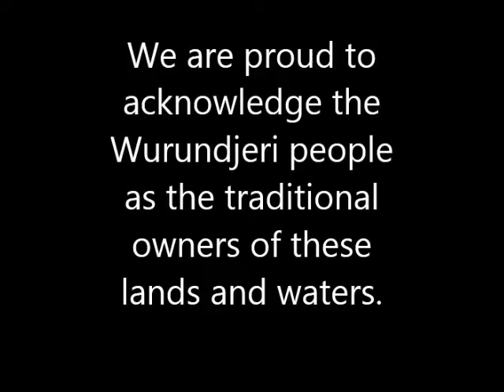Poorneet (Tadpole) Season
Olinda Primary School, visual arts, claymation project